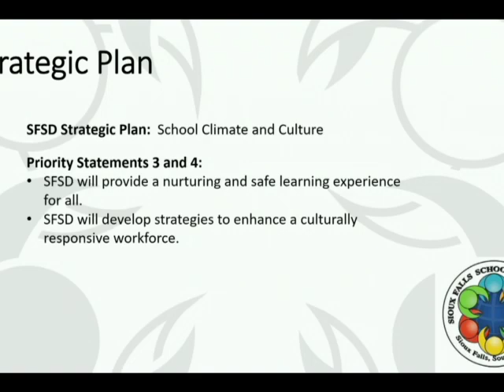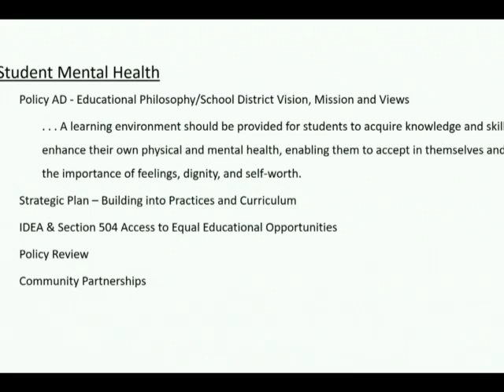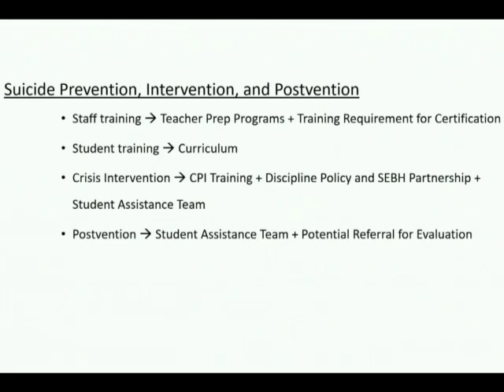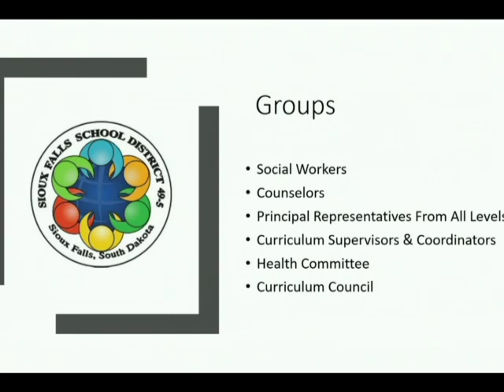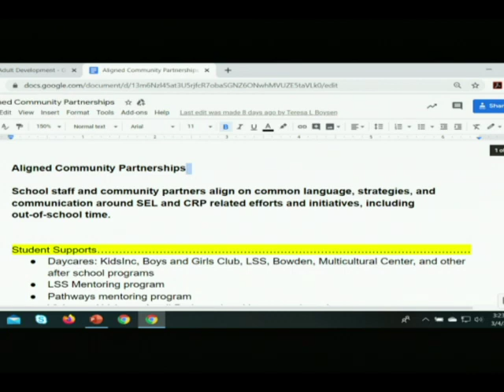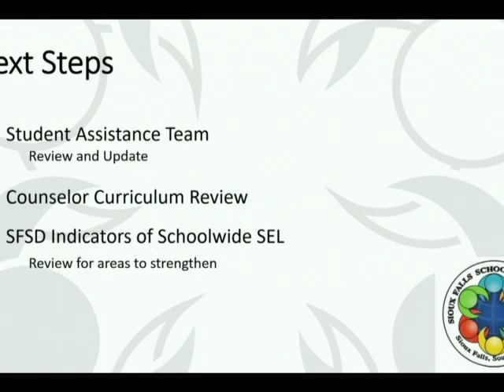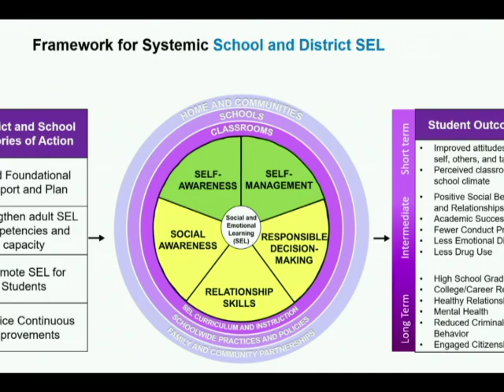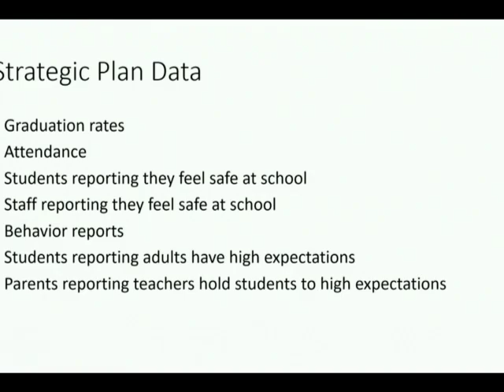School Board Work Session 3-4-20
Regular monthly meeting of the Sioux Falls School Board.

Topics on Agenda for 3-4-20:
- Mental Health Policy Review
- Social Emotional Learning (SEL) Update